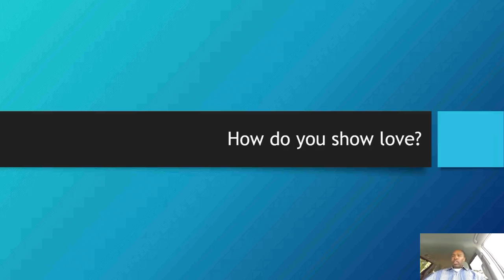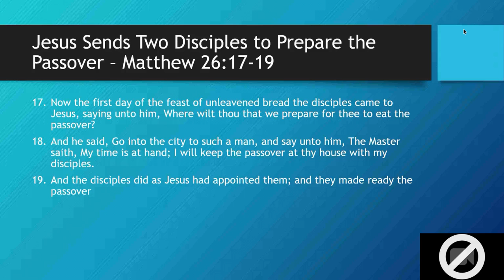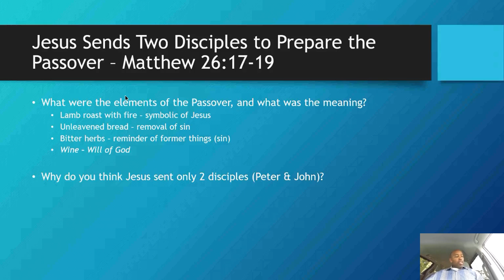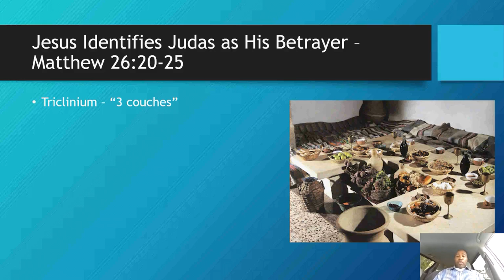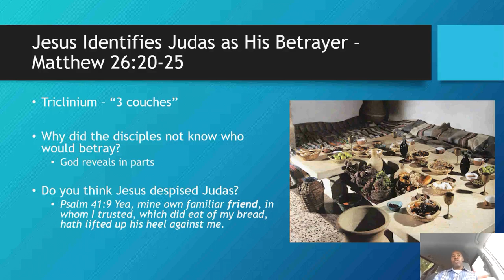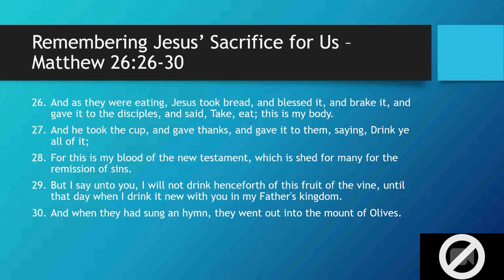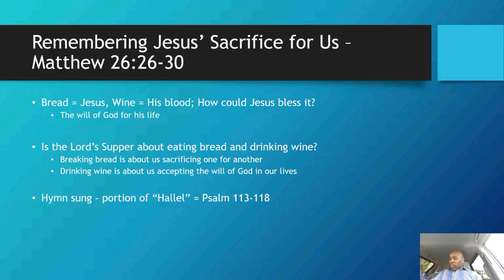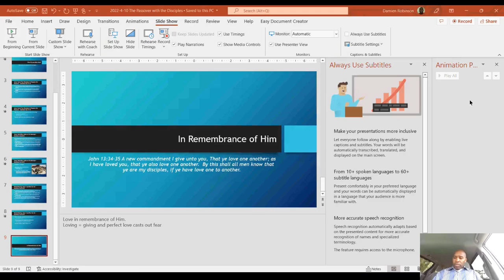The Passover with the Disciples - April 10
Damien Robinson teaching from Matthew 26:17-30